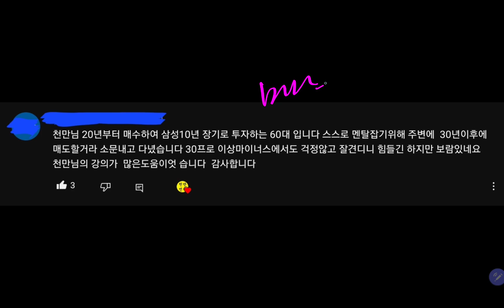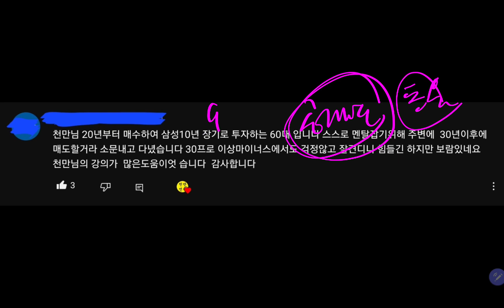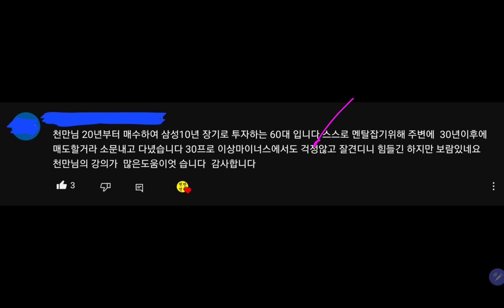(23-6-11-4) 천만님 20년부터 매수하여 삼성 10년 장투하는 60대입니다! 스스로 멘탈잡기위해 주변에 30년이후에 매도할거라 소문냈음! 30프로 이상 마이너스에도!